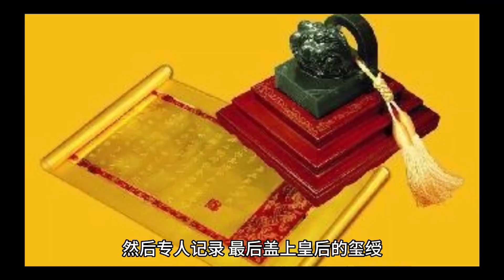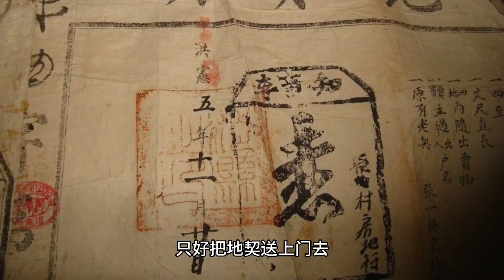清宫剧多是假的，历史上皇后根本不屑参加宫斗，地位碾压一众嫔妃.